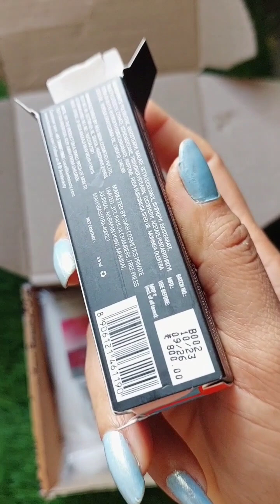Kiro PH Lip & Cheek Lip Oil II Must have Lip Product for Intense hydration😱